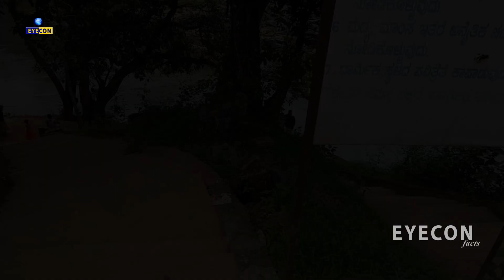నీటిపై తేలియాడుతున్న వేయి శివలింగాలు |Mystery Behind Thousands Of Shivling In Sahasralinga,Karnataka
Watch:నీటిపై తేలియాడుతున్న వేయి శివలింగాలు |Mystery Behind Thousands Of Shivling In Sahasralinga,Karnataka

Eyecon Facts.